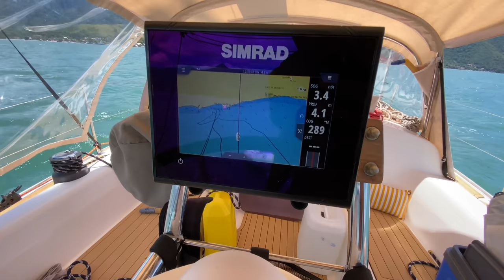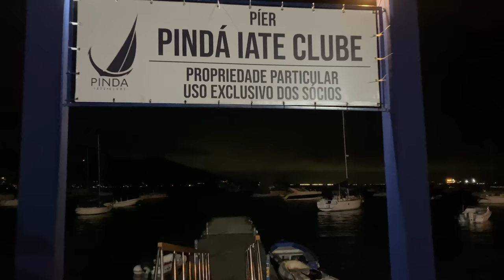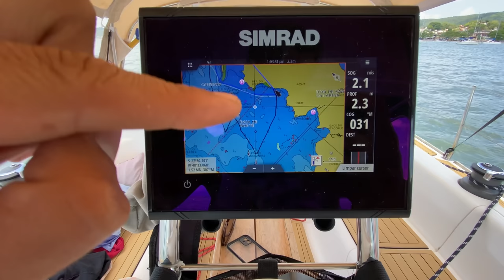A Rotina de Quem Mora em Um Veleiro - Ep. 01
Eaee Sailors,

Hoje eu vou mostrar um pouco da minha rotina e a preparação para uma nova travessia saindo da Ilhabela até Florianópolis!
Fiz a travessia com dois tripulantes, o João e a Paula, dois mineiros apaixonados pelo mar e pela vela.

Bons ventos, sempre _/)_

Para você que chegou agora, esse é um canal para introduzir e mostrar um pouco sobre o incrível mundo da vela oceânica, dicas sobre barcos a vela, ancoragens e muitas velejadas.

Bem vindo a bordo!!